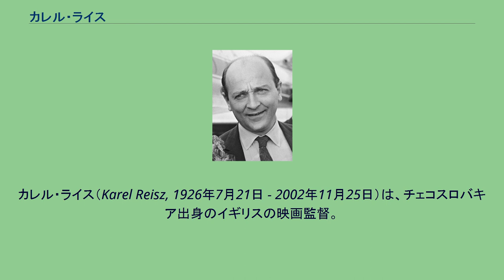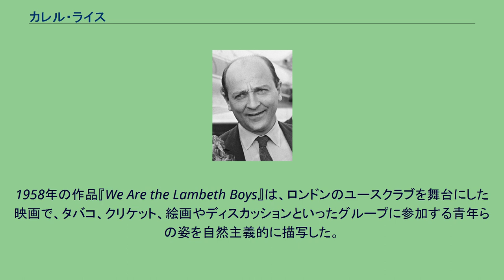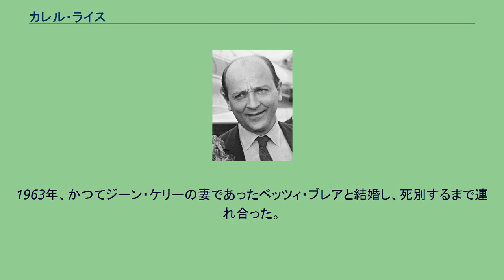カレル・ライス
カレル・ライス（Karel Reisz, 1926年7月21日 - 2002年11月25日）は、チェコスロバキア出身のイギリスの映画監督。
1926年、チェコスロバキアのオストラヴァで生まれる。
12歳の時にナチス・ドイツの占領下に置かれていた祖国を逃れてイギリスへ渡り、クエーカースクールのレイトン・パーク・スクールで学ぶ。
第二次世界大戦が終結するまでの2年間はイギリス空軍に従軍、戦後はケンブリッジ大学のエマニュエル・カレッジで自然科学を専攻し、『サイト・アンド・サウンド』などの映画雑誌に寄稿しはじめる。
1947年にはリンゼイ・アンダーソン、ギャヴィン・ランバートと共に映画雑誌『シークエンス』を立ち上げ、のちにライスを含むこれら面々がフリー・シネマを触発する。
はじめての監督作品『Momma Don't Allow』はトニー・リチャードソンと共同監督をつとめ、これが1956年2月にロンドンの国立映画劇場で公開されたフリー・シネマの最初の上映プログラムに加えられた。
1958年の作品『We Are the Lambeth Boys』は、ロンドンのユースクラブを舞台にした映画で、タバコ、クリケット、絵画やディスカッションといったグループに参加する青年らの姿を自然主義的に描写した。
映画は当年のカンヌ国際映画祭のイギリス代表作品となり、また、1985年に英国放送協会が、同作で取りあげた人々のその後を追った映画を製作した。
1960年、アラン・シリトーの小説を原作とした『土曜の夜と日曜の朝』で長編映画をはじめて手がける。
先に製作したドキュメンタリー映画の手法を多く用い、その評価は英国アカデミー賞最優秀イギリス映画賞の受賞といったかたちで表れた。
さらに、リンゼイ・アンダーソン監督映画『孤独の報酬』に製作として参加。
コメディ映画『モーガン』、イサドラ・ダンカンの伝記映画『裸足のイサドラ』、そのほか『熱い賭け』、『ドッグ・ソルジャー』でメガホンをとる。
1981年の監督作品『フランス軍中尉の女』はジョン・ファウルズの原作をハロルド・ピンターが脚本化、キャストをジェレミー・アイアンズ、メリル・ストリープがつとめた。
同作はアカデミー賞、英国アカデミー賞、ゴールデングローブ賞など主要な映画賞を賑わせる結果となり、ライスの後年のキャリアにおいて最も成功した作品となった。
その後は、パッツィ・クラインの半生を扱った『ジェシカ・ラングのスウィート・ドリーム』、アーサー・ミラーが自ら戯曲を脚本化した『もうひとつのラブストーリー』で監督をつとめた。
ライスは生涯2度の結婚をした。
最初の妻、ジュリア・コッパードとのあいだに3人の子供をもうけたのちに離婚。
1963年、かつてジーン・ケリーの妻であったベッツィ・ブレアと結婚し、死別するまで連れ合った。
2002年にロンドン、カムデンで死去。